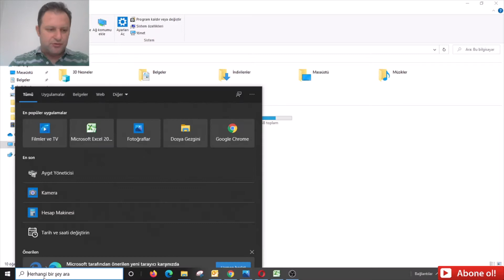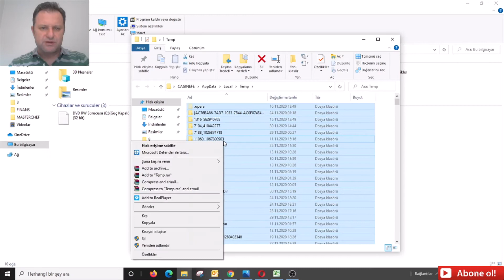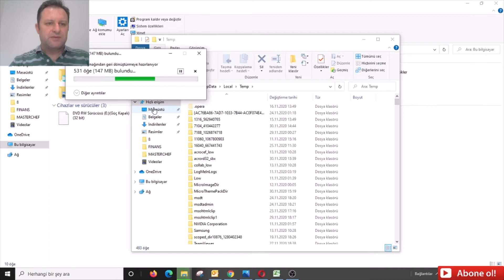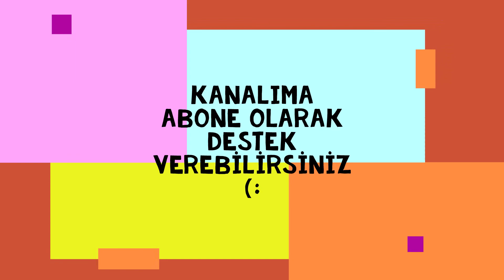BİLGİSAYARINIZDA ÇOK FAZLA YER TUTAN DOSYALARI BULUP SİLMEK VE HIZINI ARTTIRMAK DETAYLI ANLATIM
Merhabalar

Kurduğumuz programlar, kulllandığımız programlar ve gezindiğimiz internet siteleri bazı dosyaları haberimiz olmadan kaydeder. Dönem dönem bunların silinmesi gerekir

Cash diye adlandırılan bu yerde tutulan dosyaların boyutları GB mertebesinde olabiliyor. bu şekilde bilgisayarınızda hem yer açarsınız hem de hızını arttırırsınız.

verimli olması dileklerimle.